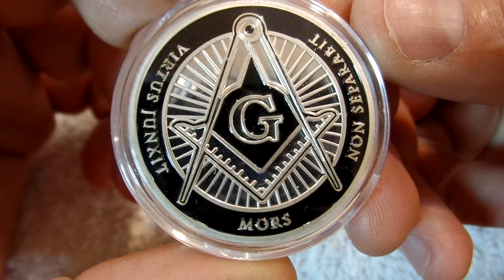L Монета Масонська Жетон Токен Посріблена Coin Masonic Token Silver plated 20231025